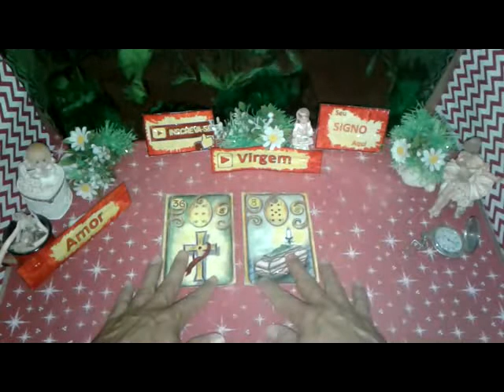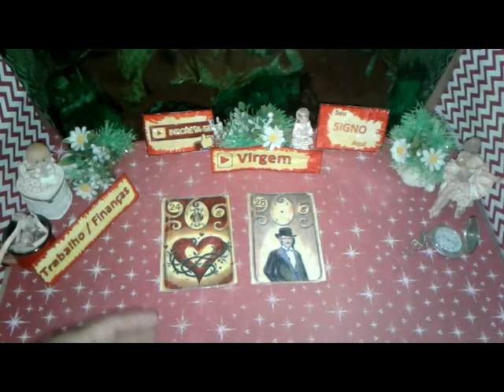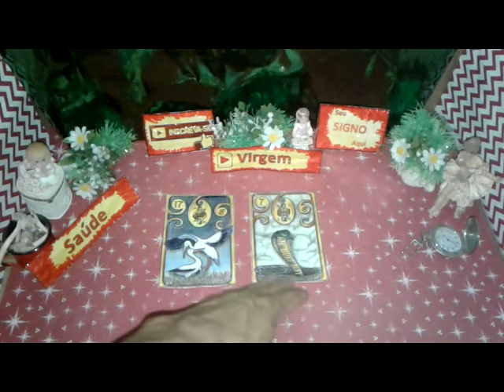Virgem Agosto 2019 Amor Trabalho Saúde Vídeo1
Seu Horóscopo VIRGEM  Agosto 2019 Boa Esperança  Saúde e Amor para Você

VIRGEM  Agosto 2019 Previsão Parte1  de 1 a 15